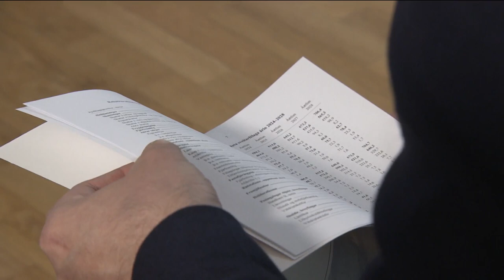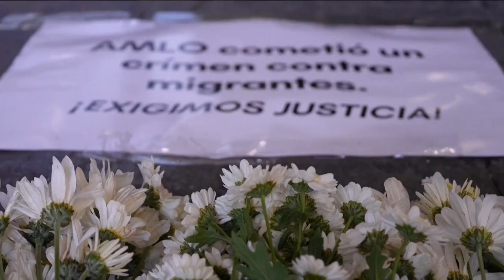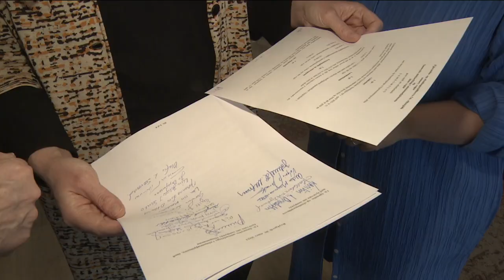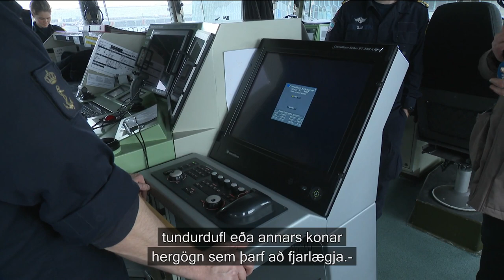Fréttir - 30. mar 2023